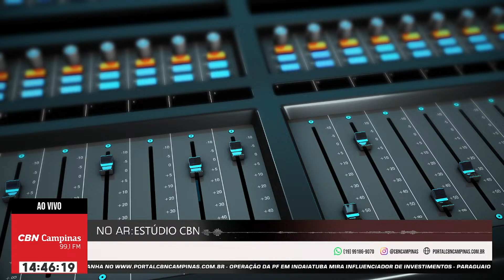Implantação do Hospital Metropolitano em Campinas: entenda a necessidade I Estúdio CBN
O Presidente do Conselho de Desenvolvimento da RMC e Prefeito de Jaguariúna, Gustavo Reis, conversou com a CBN sobre a necessidade da implantação de um Hospital Metropolitano em Campinas.